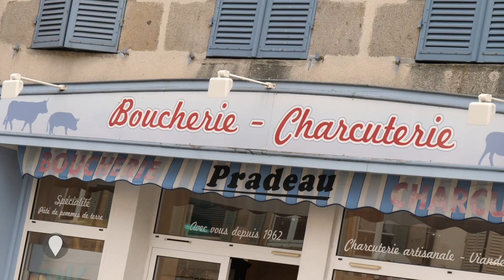3. Bénévent-l'Abbaye, Nouvelle-Aquitaine - Du patrimoine au développement économique.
Cette Petite Cité de Caractère® de la Creuse, étape importante sur les chemins de Saint-Jacques-de-Compostelle, interroge sur les centralités aujourd’hui et demain dans des territoires ruraux éloignés des centres urbains, et très éloignées des grandes métropoles. Bénévent-l’Abbaye, commune de 800 habitants, se bat pour maintenir des commerces, des services, attirer des touristes, services, … et s’appuie depuis des décennies sur un atout : son patrimoine !

Co-production et en partenariat avec le Ministère Cohésion des territoires & Relations avec les collectivités, le Commissariat Général à l'Egalité des Territoires, le Ministère de la Culture et avec le soutien du Crédit Agricole Centre France.